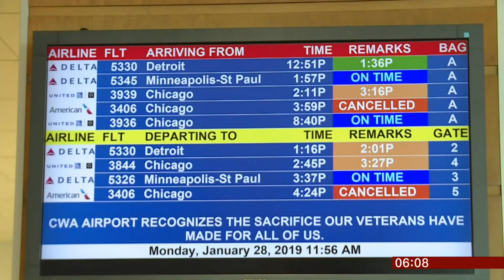Weather Events 2019 - Polar Vortex warnings (1) (USA & Canada) - BBC News - 30th January 2019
The 'Polar Vortex' is a particularly cold air from the north sweeping down from the Arctic across North America at this time and can be dangerous from even speaking in. Also a a forecast explaining the movement of the vortex itself.

There is a second report here, with lots more images and dramatic footage in some cases (2):